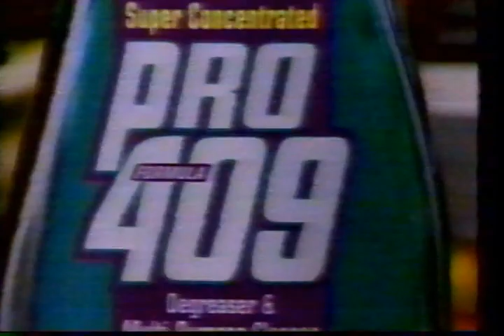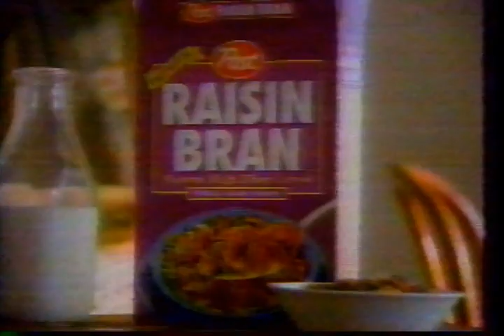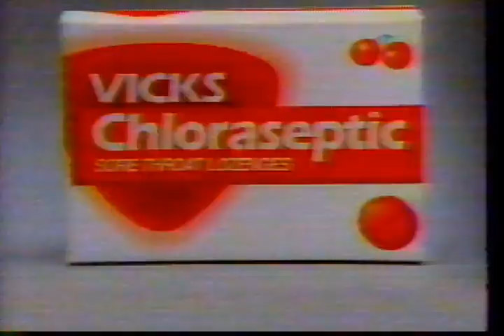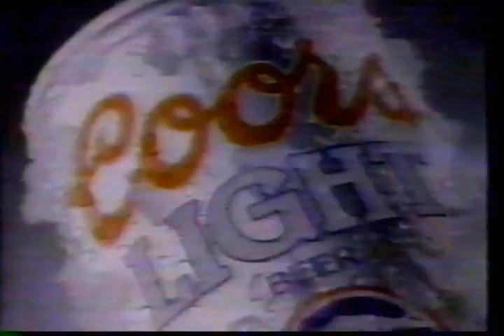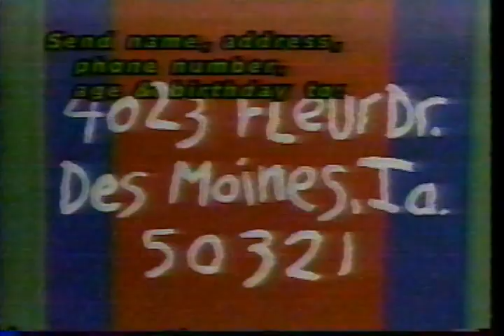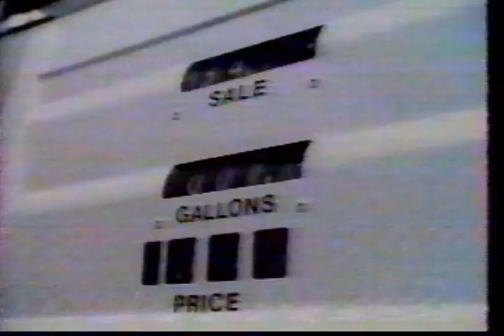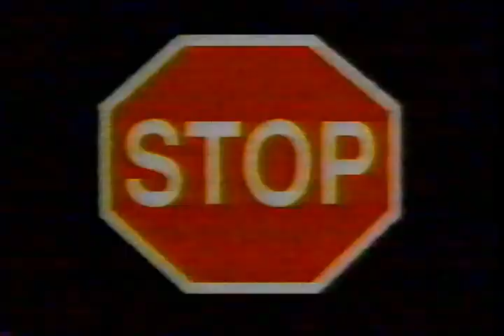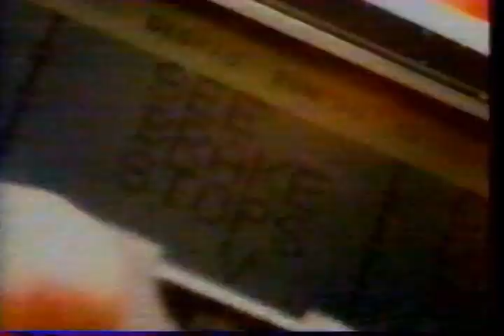KDSM - February 6, 1995 Commercials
Found: Craigslist
Description: During Star Trek: Voyager.